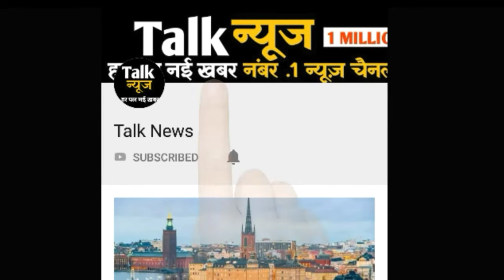अमित शाह की रिपोर्ट मिलते ही एक्शन में आए पीएम मोदी, हुआ ये बड़ा ऐलान